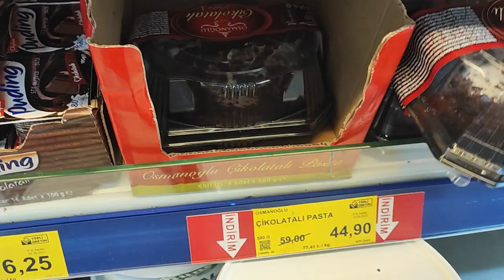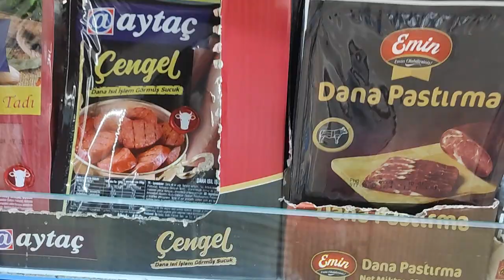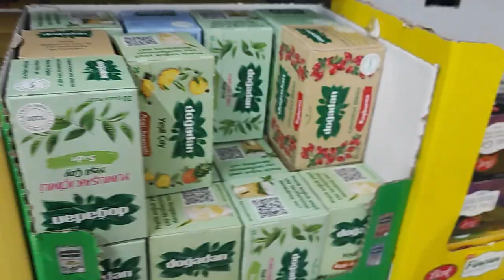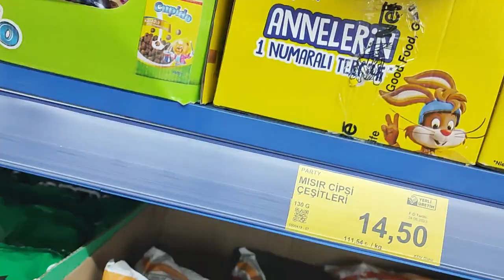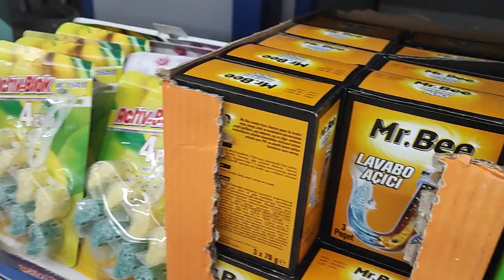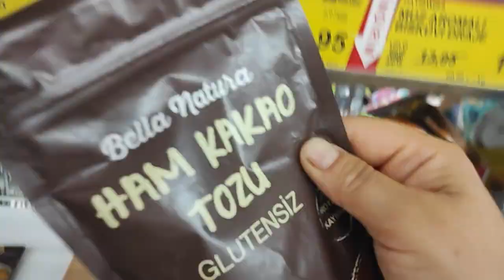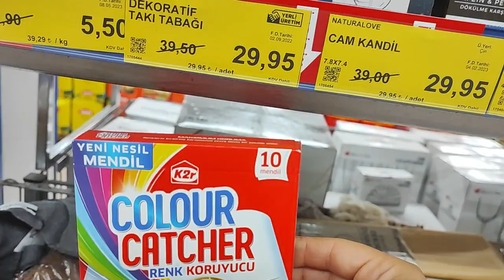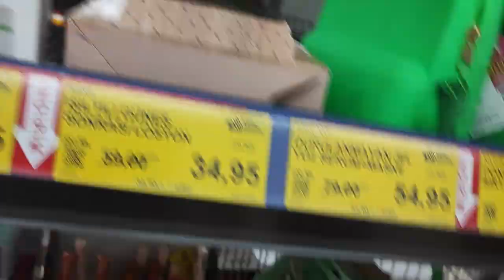BİM AN İTİBARİYLE İNDİRİMLİ GIDA VE TEMİZLİK ÜRÜNLERİ BİM BU HAFTA DOLU DOLU İNDİRİMLER 9 EKİM 2023